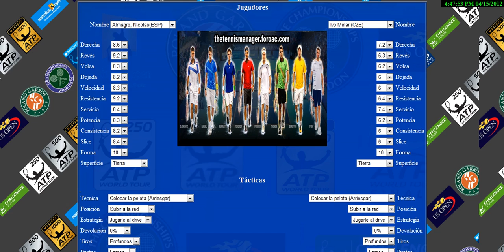Almagro vs Minar